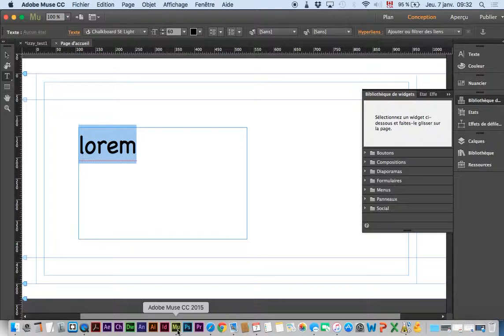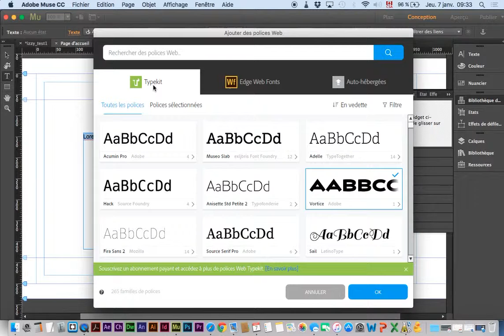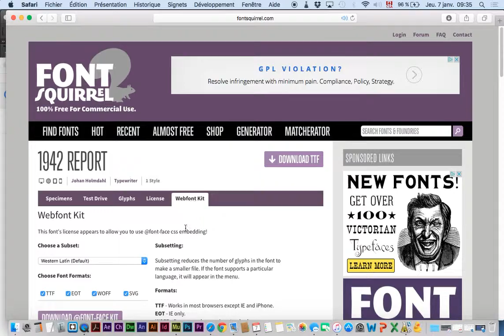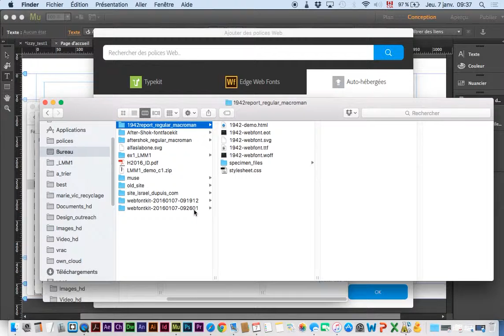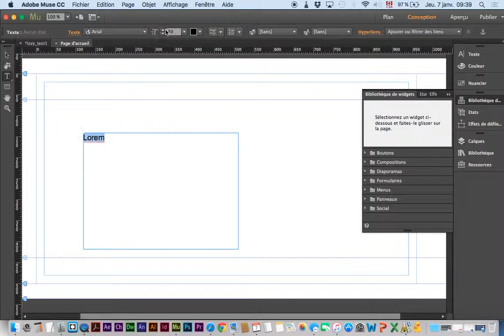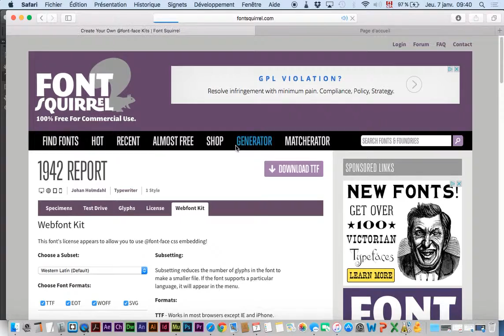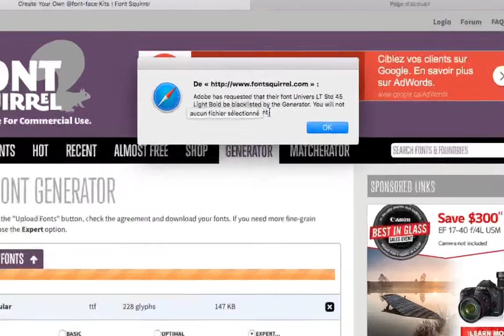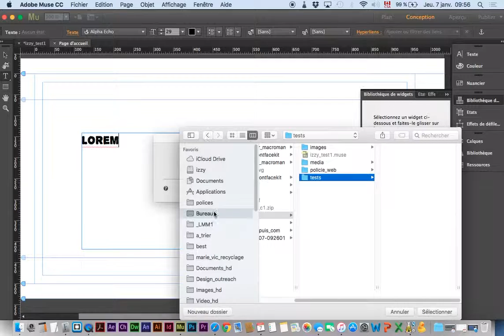Police web et auto hebergé dans Muse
Utilisation des police web et auto hebergé dans Muse avec entre autre font squirrel. Conversion de police .otf ou .ttf en .woff .eot et .svg